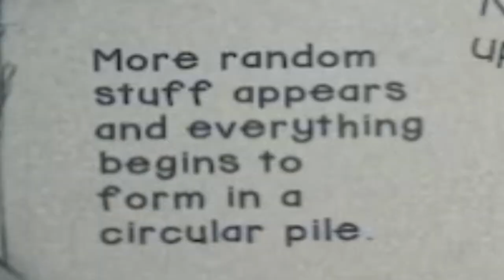Is This The End ?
This series was fun to record and play the game. I hope you guys enjoyed watching it and maybe there might be another video in the works for this.